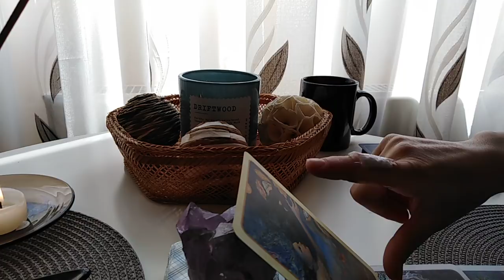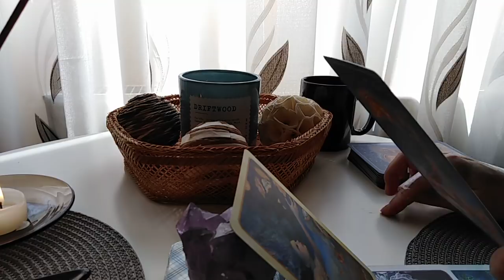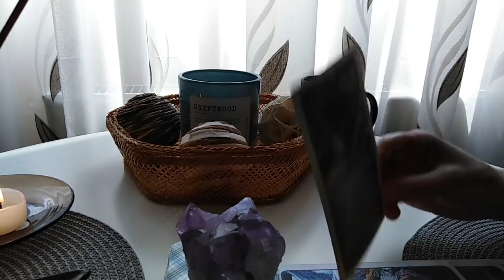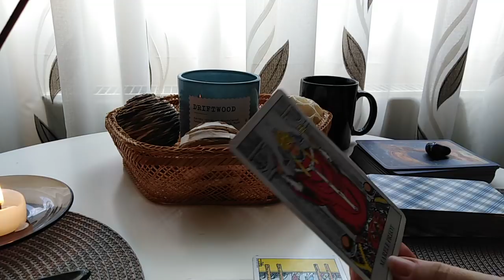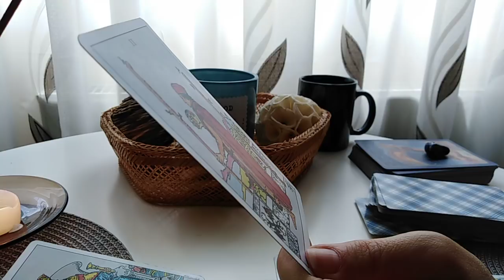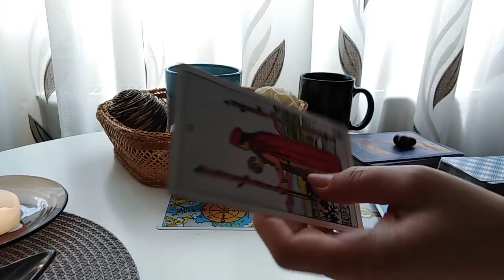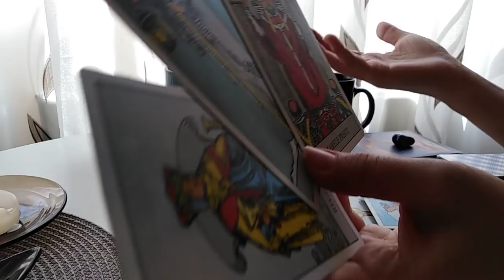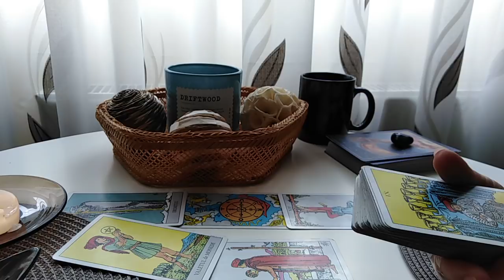SAGETATOR - SEPTEMBRIE - Intoarceti-va la ceea ce va place/iubiti.